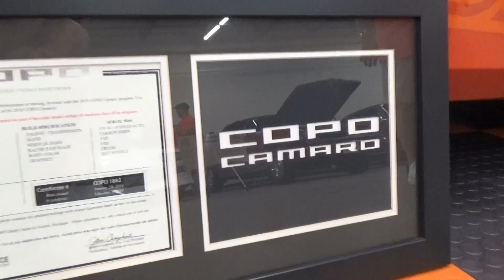Copo Camaro 2018 Hotwheels Camaro Nationals 2022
Camaro Nationals 2022 morgantown pa classic auto mall